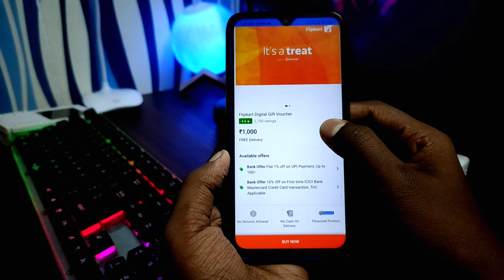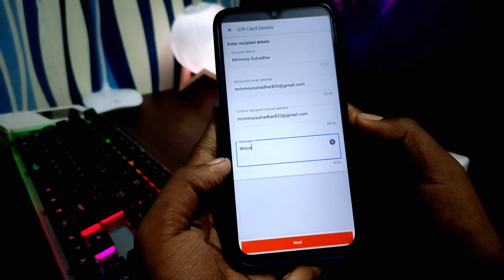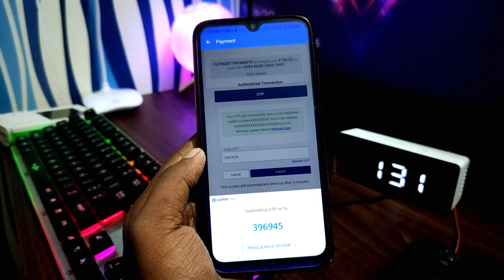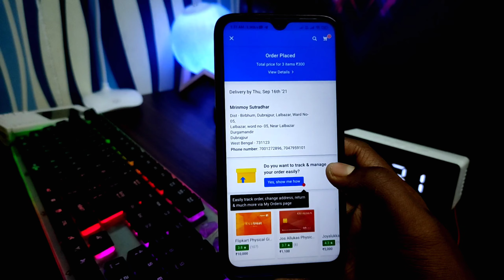🔥FLIPKART TRICK - FLAT 50% Discount In Every Product, LOOT LOOO | GeekBlaze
👉For Best Loot Deals In Sale Join Below Group

Keyword-

best bathroom scale under 500
best weighting scale
best weighing scale
weighing scale Unboxing and review

🔗If You Any Problem Then Join Our Discussion Grp-

RGB Keyboard

RGB Mouse

Table Sticker

Mouse Pad

POCO X3 -